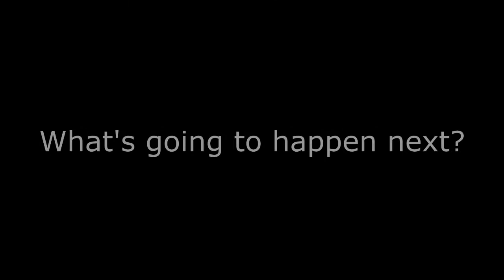HGXAvenger's Community Montage Teaser Trailer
This is the teaser of the montage I am editing for my good friend HGXAvenger.  You can still send in your blade-only clips to him until April 7th.  Also, my new logo is being shown off for the first time in the bottom left corner.